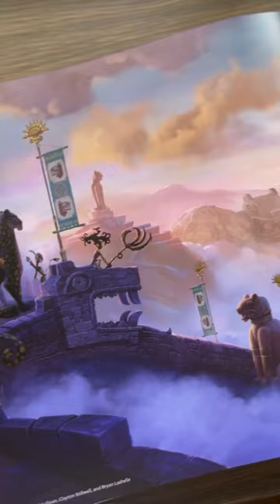Tan exquisito como la serie.